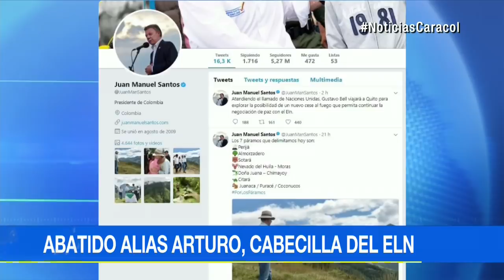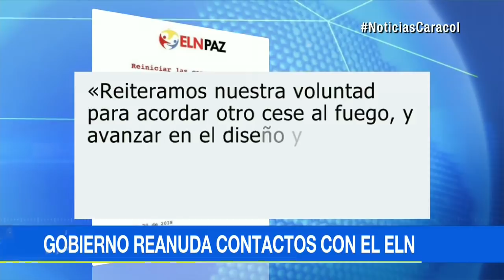Gobierno reanuda contactos con el ELN para retomar diálogos Noticias Caracol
El anuncio se da después de la muerte de alias ‘Arturo’, cabecilla dado de baja en Boyacá.